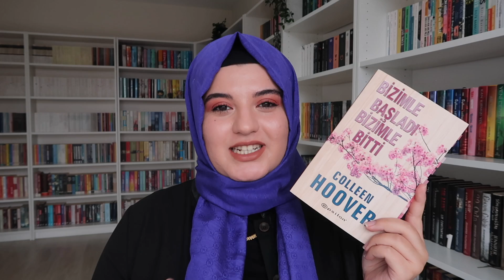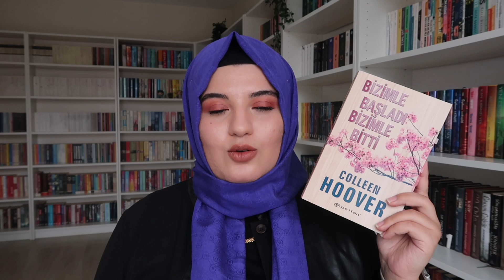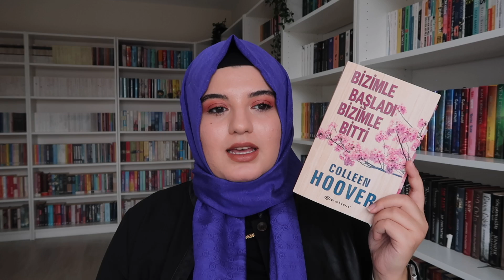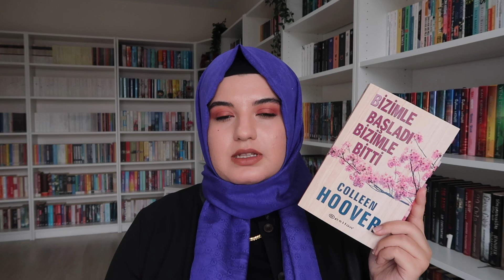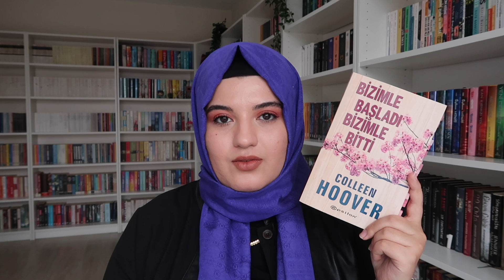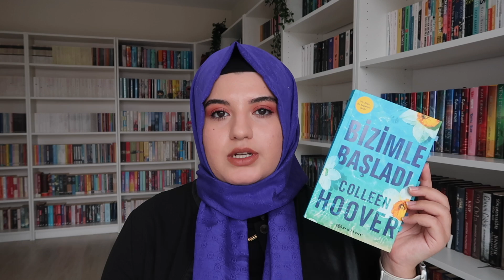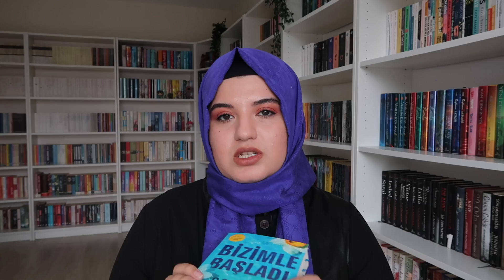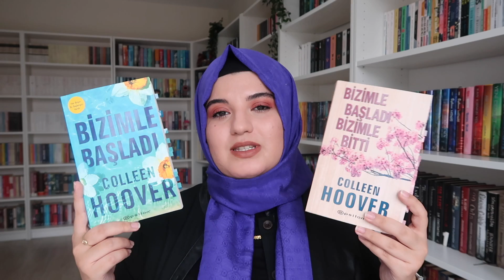Bizimle Başladı Bizimle Bitti | Kitap Yorumu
Herkese iyi seyirler dilerim. bizimlebaşladıbizimlebitti bizimlebaşladı kitapyorumu reklam değil

Kamera: Canon G7x Mark II